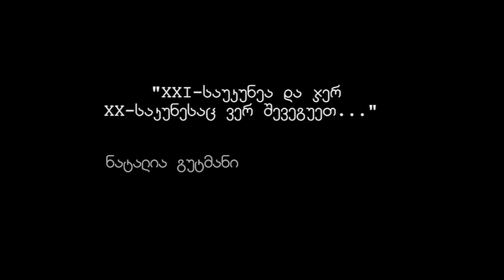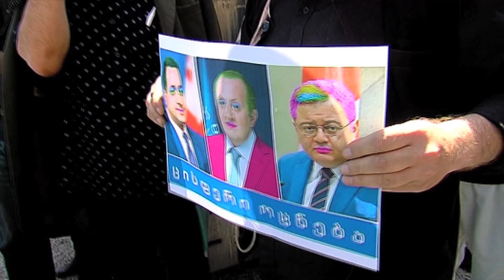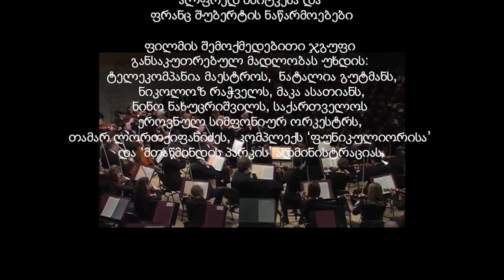17 მაისი... დაუსრულებელი სიმფონია....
ფილმი გადაღებულია 2014 წლის 17 მაისს და ეძღვნება კლაუდიო აბადოს ხსოვნას
სცენარის ავტორი და რეჟისორი თეონა ჯორბენაძე

რუსთაველის თეატრში ამ დღეს გაიხსნა ნიკოლოზ რაჭველისა და ევგენი მიქელაძის სახელობის საქართველოს ეროვნული სიმფონიური ორკესტრის საერთაშორისო ფესტივალი "ჩელოს სეზონი". აღიარებულმა ჩელისტმა ნატალია გუტმანმა შეასრულა ალფრედ შნიტკეს მიერ სპეციალურად მისთვის შექმნილი ნაწარმოები.

ბევრი რამ შეიძლება ხდებოდეს ერთიდაიმავე დღეს, ერთიდაიმავე დროს, ერთიდაიმავე ქუჩაზე... ჩვენ ვიბრძვით, ჩვენ ვირჩევთ, ჩვენ გვიცავენ, ჩვენ ყველაფერი ვიცით...
მაგრამ არც არასამთავრობო ორგანიზაციებმა, არც ეროვნული ტრადიციების დამცველებმა და არც ჩვენ, უბრალო მოქალაქეებმა არ ვიცოდით როგორ დამართეს ინფარქტი მაესტროს.
ეჰ,  რა დაუცველია ადამიანი...